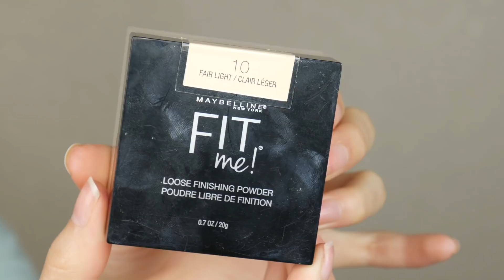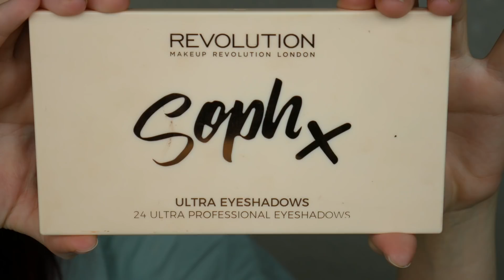Monthly Beauty & lifestyle Favorites! April 2018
Beauty By Pop Sugar,  Huda Beauty, Origins, Smashbox, Dose of colors, Pur Cosmetics

PRODUCTS MENTIONED:
Laura Mercier flawless fusion foundation in Macadamia
Beauty By Pop Sugar lip save
Makeup Revolution Soph eyeshadow palette
Huda Beauty obsessions eyeshadow palette in Electric
Too Face just peachy matte eyeshadow palette
IT Cosmetics bye bye under eye in med.
Makeup Revolution conceal and define concealer
Laura Mercier flawless fusion concealer 2w
Maybelline fit me loose setting powder
Lancome blush in Mocha Havanna
Ofra highlight in Rodeo drive
Ofra highlight in blissful
Beauty by pop sugar tinted lip balm
Colourpop liquid lipstick in Eco park
Urban Decay Lipstick in Bun Bun

The Matcha powder green tea i mentioned!

What I use to dye my hair! :
Loreal Highcolor Highlights in Magenta
Pravana Vivids Hair Dye in Magenta
Pravana Vivids Hair Dye in Blue
Matrix Developer in 20volume

The camera I use

Vlog Camera

My Background

Snap chat! britanyraquell

Musical.ly @britanyraquell